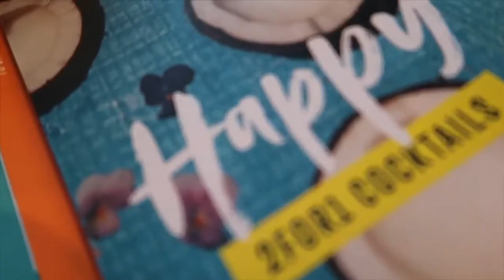CHANNEL TRAILER | C. CHARDONNAY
After much anticipation, here it is!

A quick sneak peek of what is to come ranging from restaurant and bar reviews, spontaneous travels and wild nights!  I hope you do this enjoy video.

FILMED AND EDITED BY C. CHARDONNAY